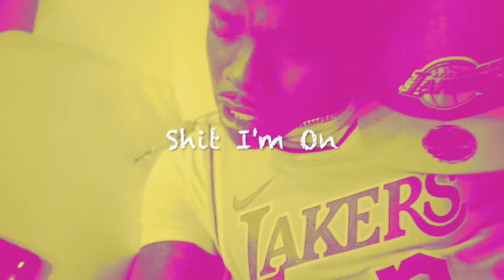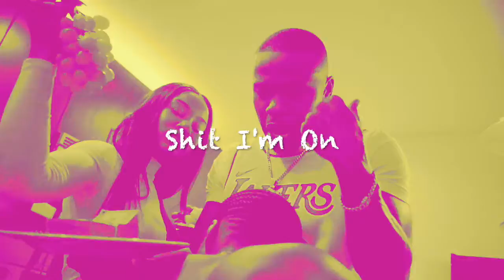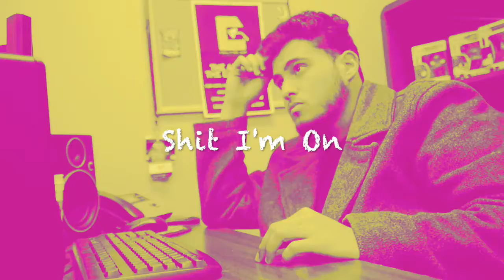Da Baby Type Beat ** Shit I'm On Prod By Sayquan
Soundcloud.com/sayquand
Instagram.com/sayquand
Facebook.com/sayquand